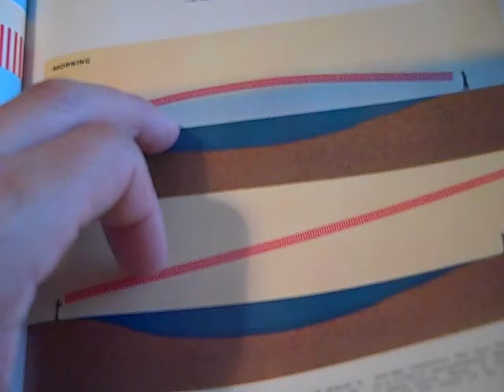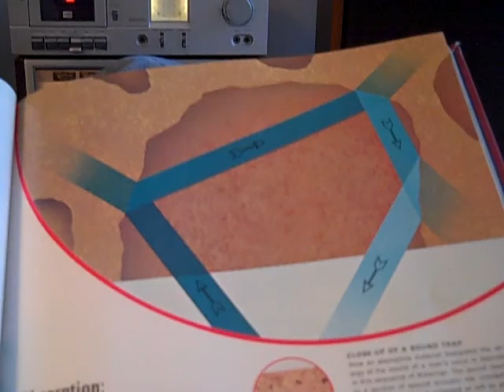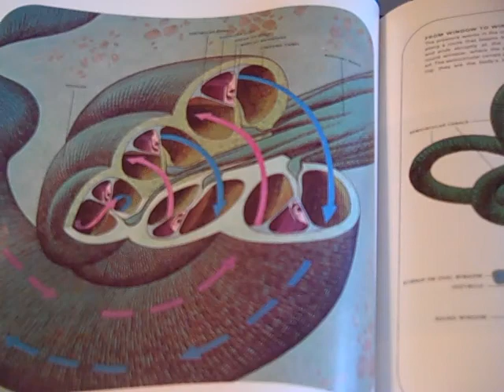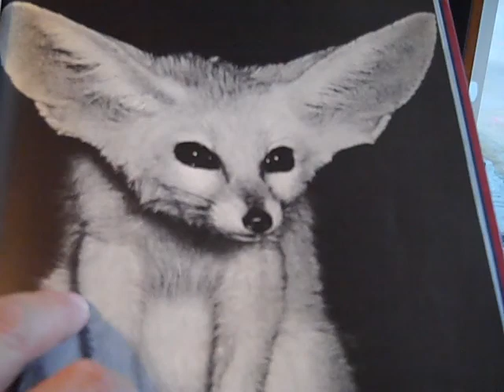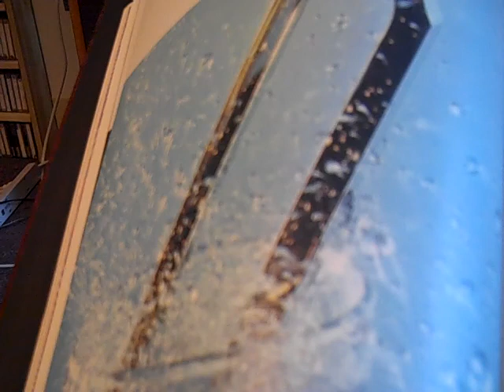Sound and Hearing